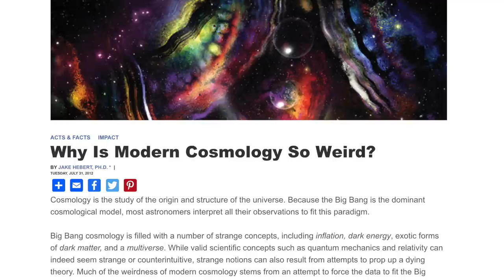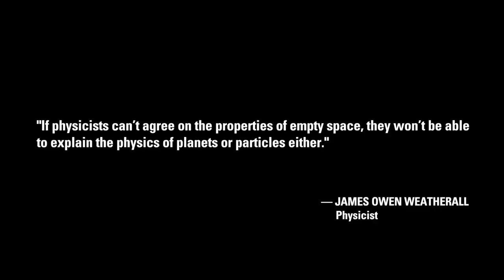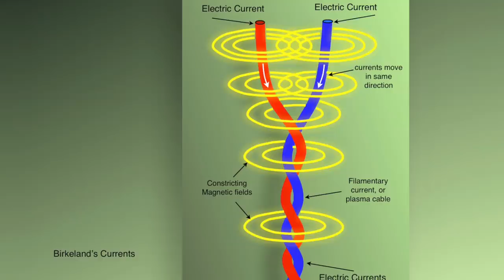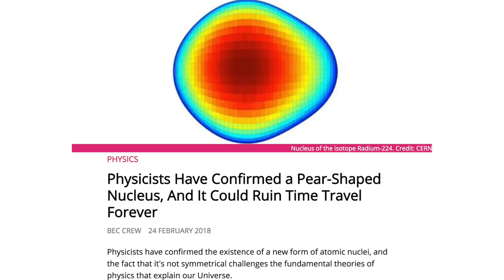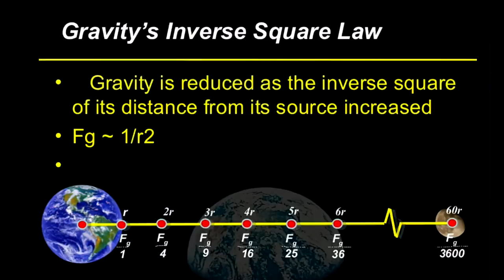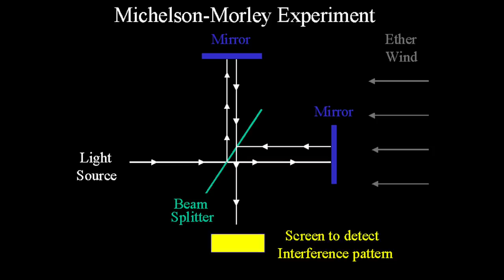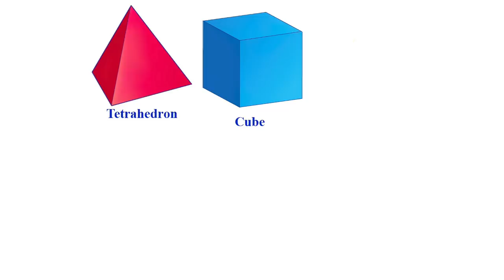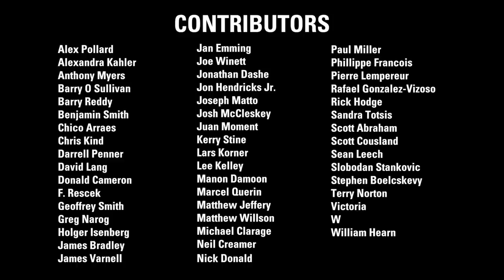Michael Armstrong: Intellectual Responsibility | Thunderbolts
The word science means knowledge, but knowledge comes in two types: true and false. Any scientific thinking that violates axiomatic on Metaphysical principles CANNOT be true. For example, 'sequence' Is one of the most foundational aspects of reality, and HAS to be Inviolate. Violating sequence of events would destroy any sense or meaning to our experience on any and all levels, and would be simply unthinkable.

Michael Armstrong, Natural Philosopher and veteran Thunderbolts colleague, shares his view of the EU Model as the definition of energy is that it is always MATTER IN MOTION, not something mystical nor a thing in and of itself, and how being intellectually responsible on a foundational level is key to better understand the universe.